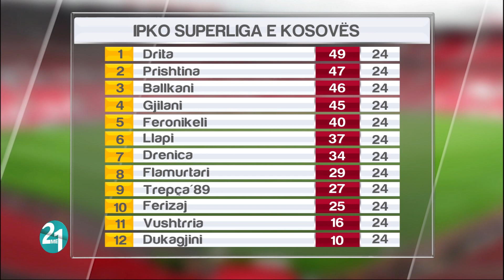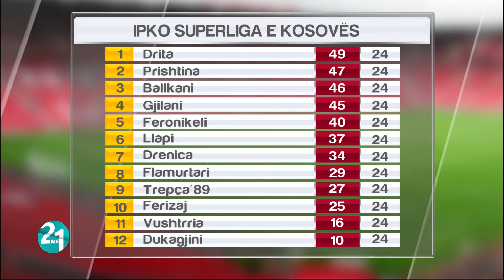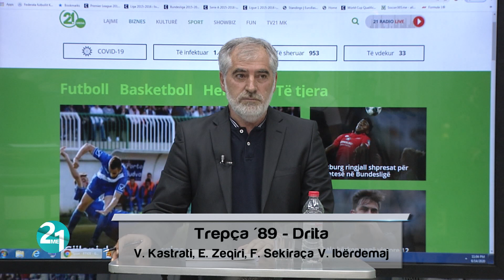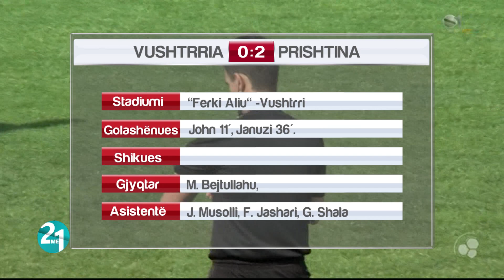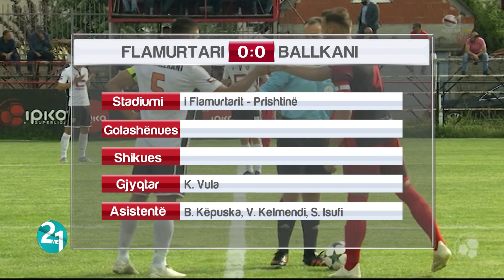Emisioni 2 me 1 (14.06.2020)